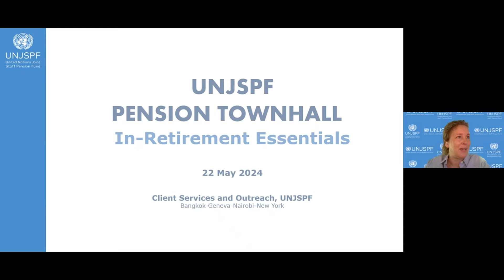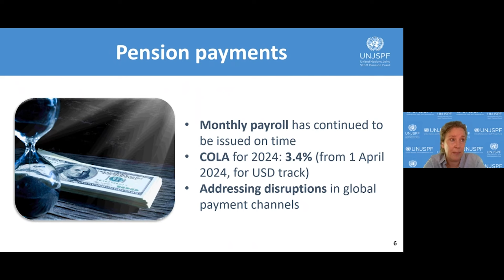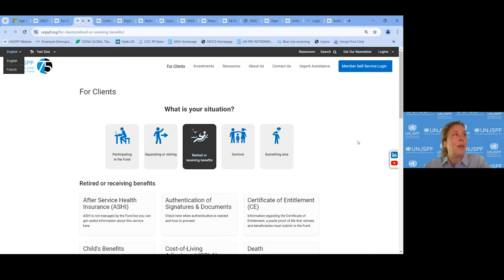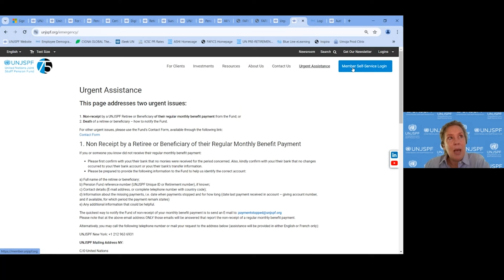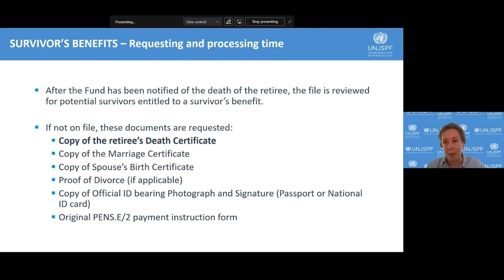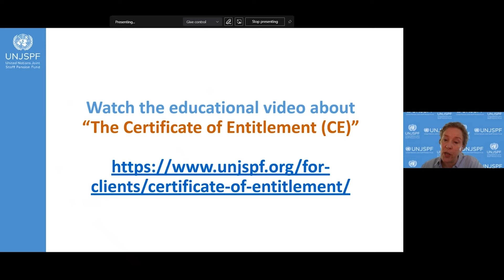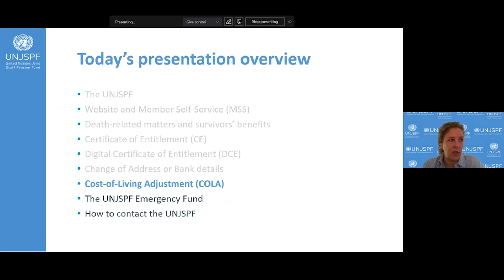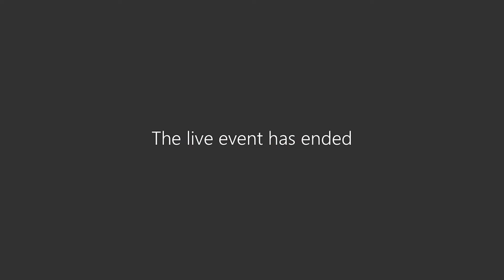UNJSPF Pension Townhall - Pension essentials for retirees and beneficiaries